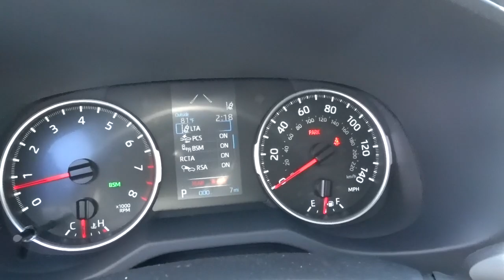2019 Toyota RAV4 XLE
Stock # 513001 - VIN JTMW1RFV9KD513001